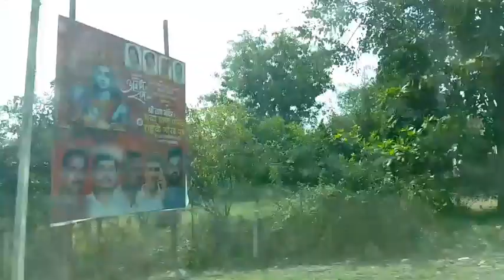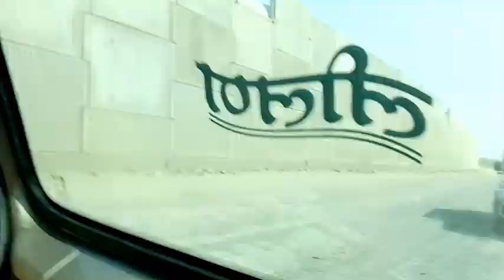इंदौर तो सच में खूबसूरत जगह है यार।। indor aao kabhi ghumne|| maza aagya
इंदौर तो सच में खूबसूरत जगह है यार।।  indor aao kabhi ghumne|| maza aagya ||‎@SujalVlogster-zp5ox

_________________disclaimer__________________

indore Indore vlog Indore City clean city beautiful city beautiful vlog madhya pradesh indor Shipra riverside ghumne aao kabhi Indore ghumne me maza aagaya yaar indor is the most clean beautiful and wonderful place in the world ek baar ghumne ke liye indor jarur Jaye yaha ghumne ke liye rajwada mahakaleshwar mahakaal lok pataalpani pitreshwar pitrapravat ujjain Jaisi Kai jagah hai jaha par AAP enjoying ke sath ghum sakte hai